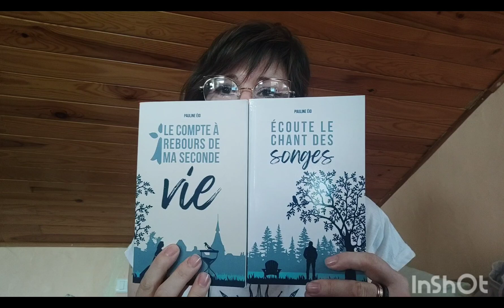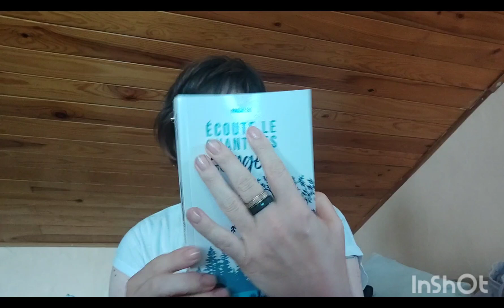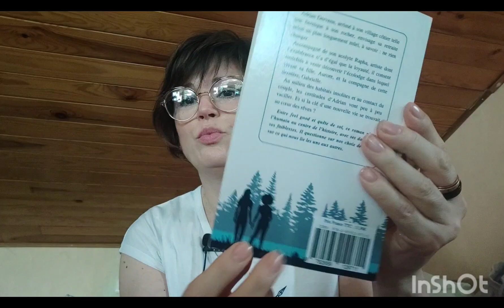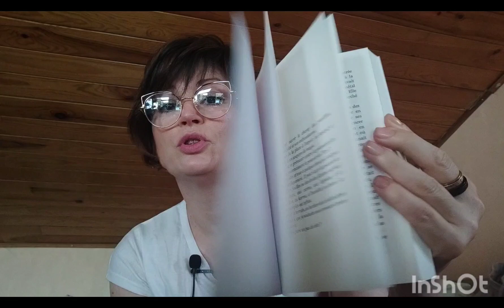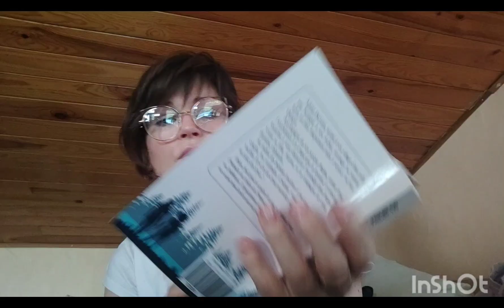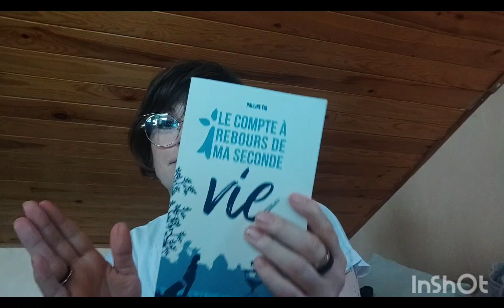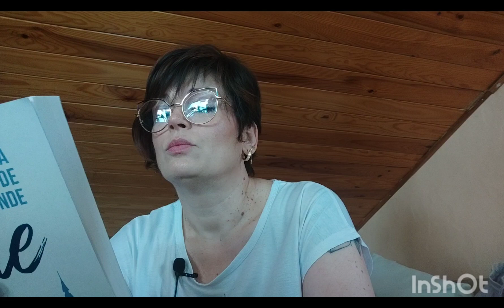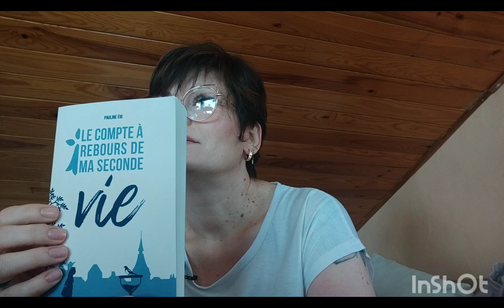Déprime et coup de cœur livresque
SEVERINE10
Lien site Web:

seve5040
Lien site Web:

unive05OFF
Lien  site Web:

 Yestyle Code: SEVEBEAUTE 74

* Vinted: seve7464

Ces codes me donneront un pourcentage qui sera mis sur mon compte de la boutique pour acheter des nouveautés, des produits pour des concours pour vous remercier d'avoir utilisé le lien.

Moins 10% avec le code SEVERINE

Codes de parrainages:

* Shopium : x5ug52
* Shein  moins 10% dès 49€ d'achats dès votre inscription et moins 15% pour moi avec le lien suivant :
* H&M Pourquoi ne pas devenir membre H&M comme moi ? Adhérez dès aujourd’hui et profitez de -10 % sur votre premier achat ! Activez le lien ci-dessous pour bénéficier de cette offre :
 moi votre adresse mail en privé si vous souhaitez être parrainé.